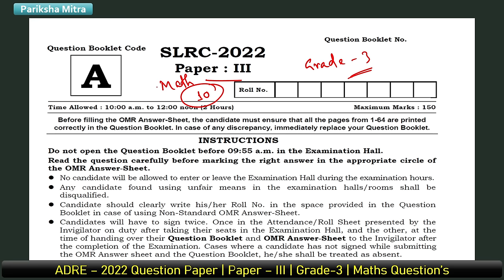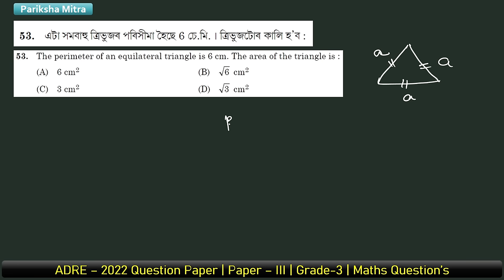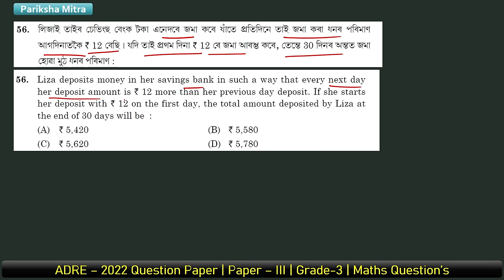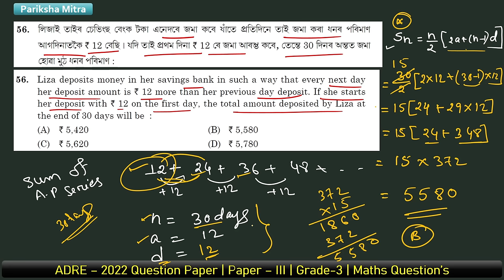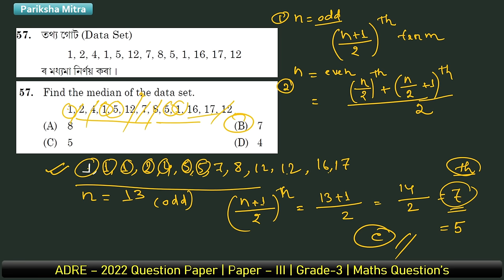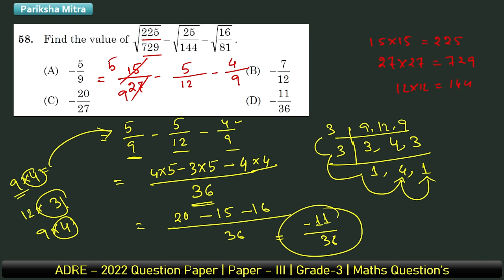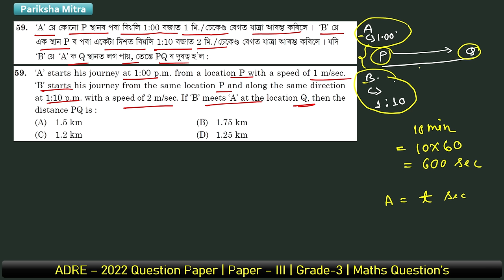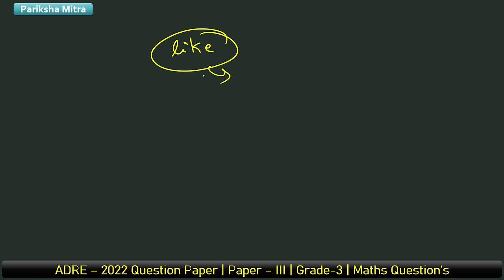ADRE 2022 Grade-3 Maths Solution || adre previous year question paper| Class-17 | Pariksha Mitra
adre grade 3 maths previous year question paper
adre previous year maths questions
adre maths questions
adre 2022 maths questions
adre grade-4 maths question
adre maths solutions
adre answer key
adre 2022 questions
adre previous year questions
Assam direct recruitmentassam direct recruitment previous year questions
assam direct recruitment 2022 questions